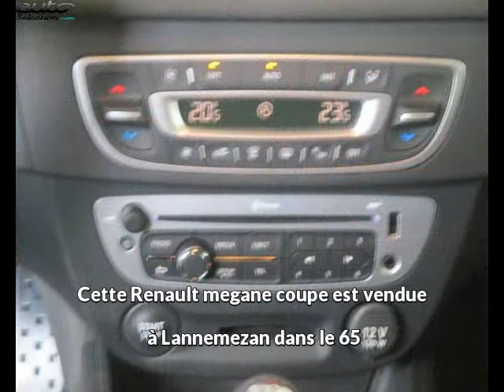Renault megane coupe occasion visible à Lannemezan présentée par Renault lannemezan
Cette Renault megane coupe occasion disponible à Lannemezan dans le 65 est mise en vente par Renault lannemezan - 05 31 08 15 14 - tous les détails sont